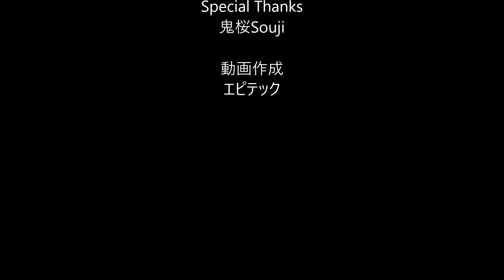北海道岩見沢市 地方創生 地域コミュニティ「大自然の"宴" ジャズ演奏会」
【概要】
　大自然でジャズ演奏会を楽しむ。そんなお洒落な農村ライフを体験してみたい。
　この期待に応えようと実現させた北海道岩見沢市で企画された"大自然の"宴"

　北海道の広大な農場だからこそ、風に乗って音が抜ける。北海道だからこそ実現できた贅沢な企画となりました。
　農場で行うからこそ、シュールに楽しく行いたい。今回の企画は、農場にあるコンテナなどをそのままステージにするなど、あえて特別な会場づくりなどを行わずに実施しました。

　トラックの荷台での入場も私有地だからこそできること。
　北海道の広大な自然をジャズに合わせて楽しむ。
　そんな優雅なひと時を多くの人に広めたい。

　北海道の農村で音楽系アーティストを育み、農業の魅力を発信する。新しい切り口のプロジェクトがいよいよ始動します。

　今回は、矢尾農場にて東京農業大学のインターン実習生にも参加してもらいました。大根踊りで有名な青山ほとりを参加者で踊る楽しい時間となりました。

☆演奏者
鬼桜Souji

【開催日時】
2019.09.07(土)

【参考】
☆APITEC Webページ

☆地方創生詞「Broup」(地域コミュニティや地方創生活動をまとめたポータルサイト)